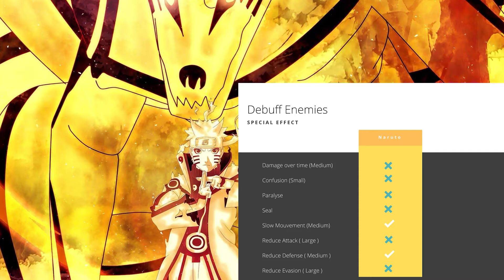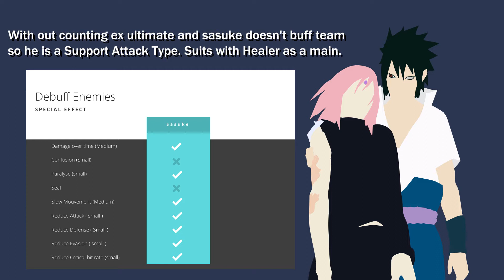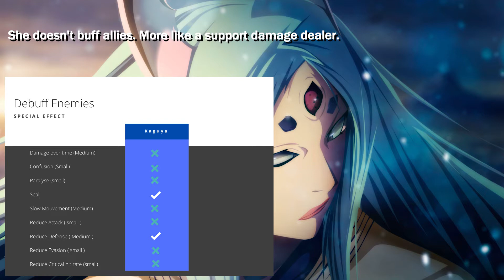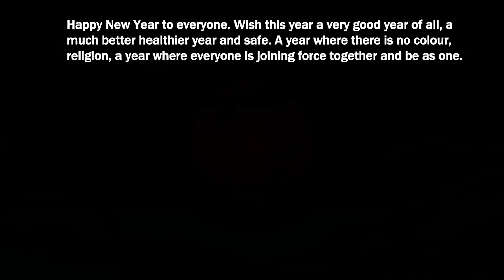TOP 6 Green Unit for Great Guild War Formation | NxB NV Tutorial